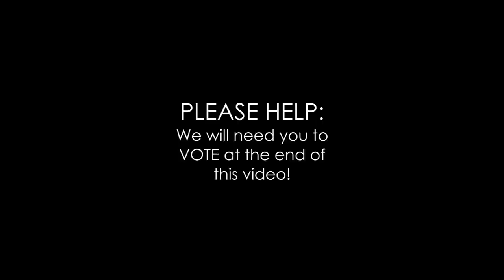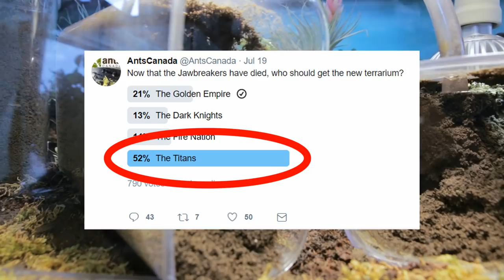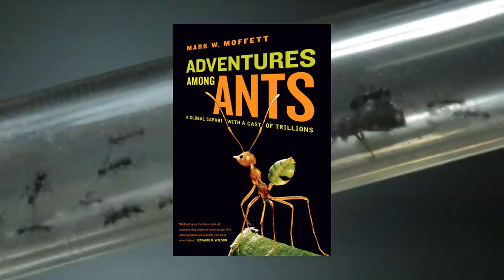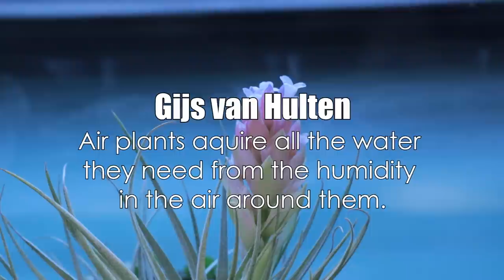Something Is Killing My Ant Colony - Please help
Oh no! Something is killing our ant colony, the Titans (Asian Marauder ants, Carebara diversa) and I don't know what it is! In this video I will need your help to save this dying ant colony! Don't forget to watch until the end for a big surprise!